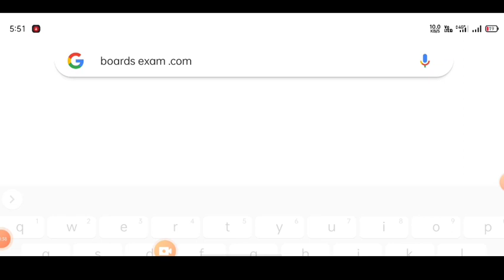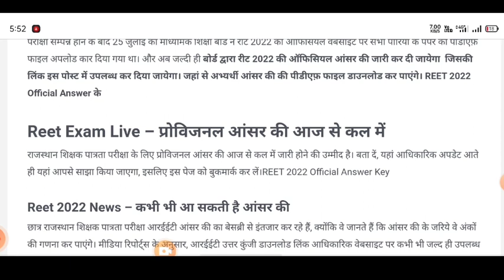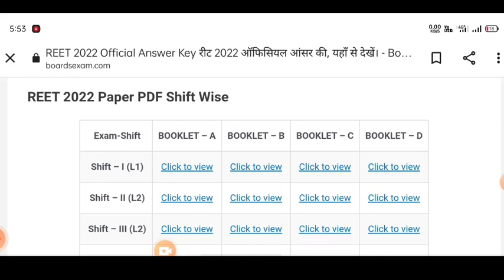Reet answer key 2022, reet news today, reet official answer key 2022, reet answer key, reet 2022